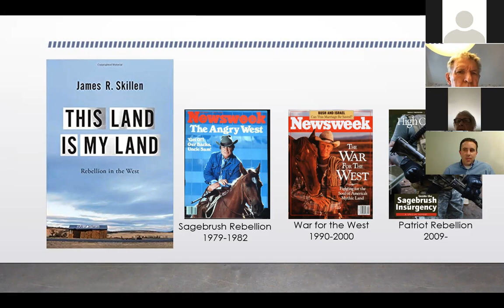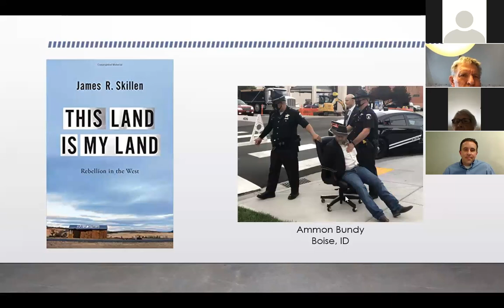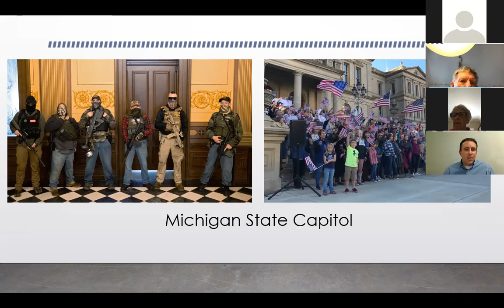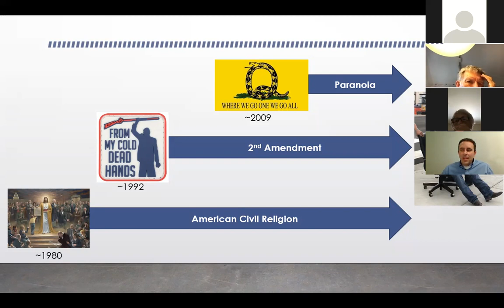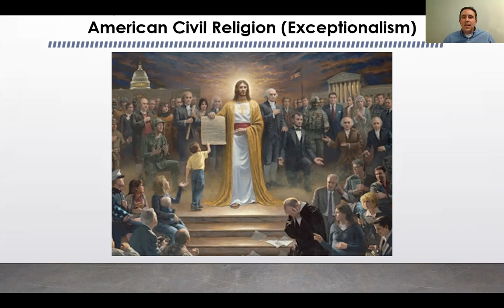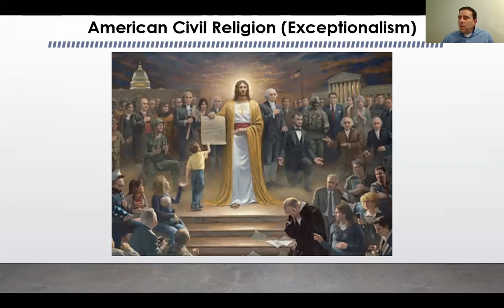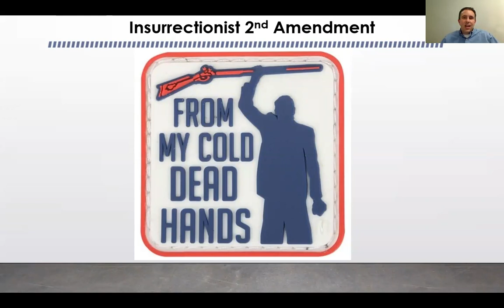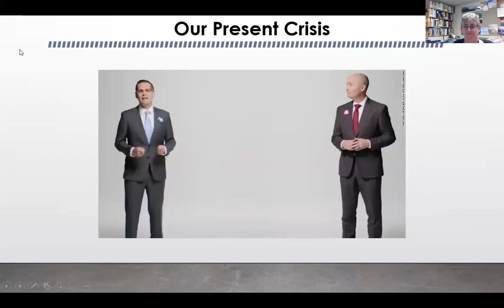Calvin University GEO Department Seminar Series - God, Guns, & Election 2020 by Dr. James R. Skillen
The Department of Geology, Geography, and Environmental Studies at Calvin University welcomed Dr. James R. Skillen on October 23, 2020.

Abstract: On October 8, thirteen people from the Wolverine Watchman militia were arrested for conspiring to arrest the Michigan governor and put her on “trial” for treason. While the conspiracy was bizarre and brazen, it was not surprising. Over the last forty years, private militias have moved from the fringe to the mainstream in American politics. Indeed, most militia members describe themselves as everyday patriots who love God, guns, and country. Drawing on his new book, This Land Is My Land: Rebellion in the West, Jamie will explain how we got to this point and what it means for the 2020 election.

The GEO Seminar Series invites public lectures each semester from geologists, geographers, and experts in the environment. As always, the views expressed in this presentation are those exclusively of the presenter.